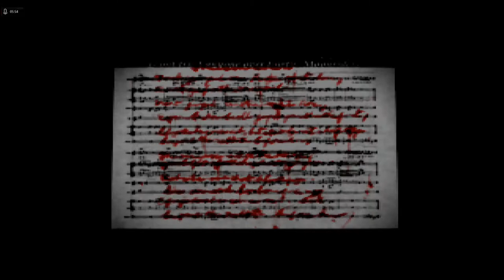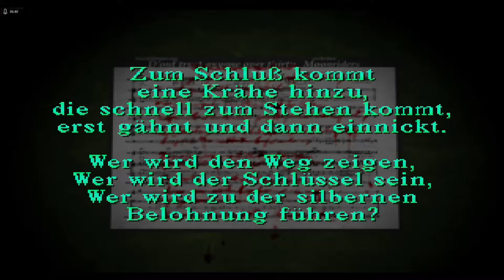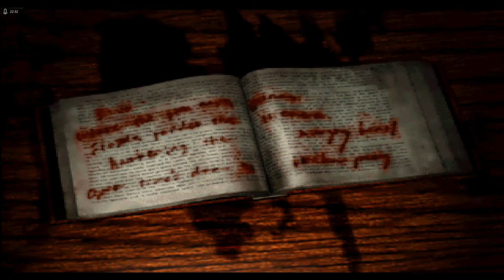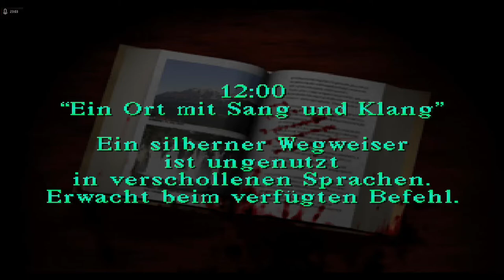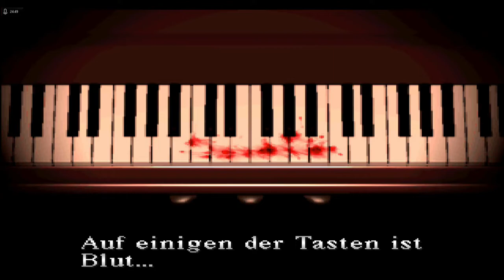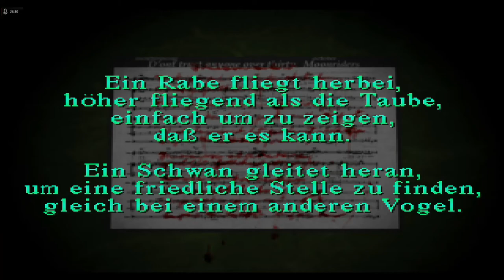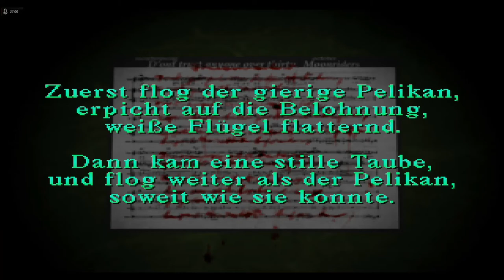Lets Play Silent Hill - Deutsch - Part 5 - Die Grundschule 🏫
In der Grundschule angekommen, schauen wir uns sehr genau um und begegnen ein paar neuen Gegnertypen.